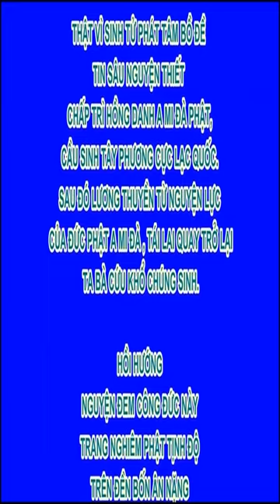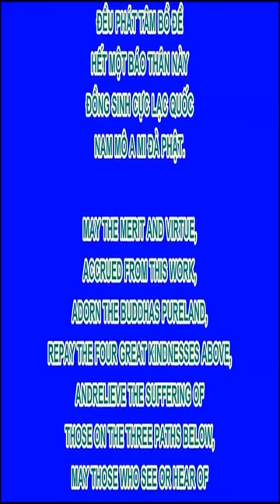Bốc nhầm mộ nên làm thế nào